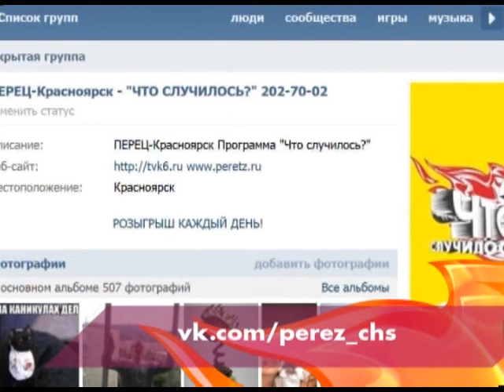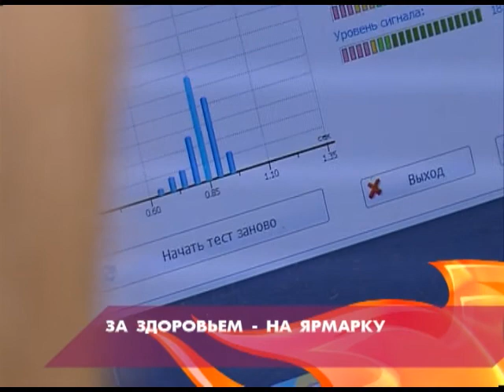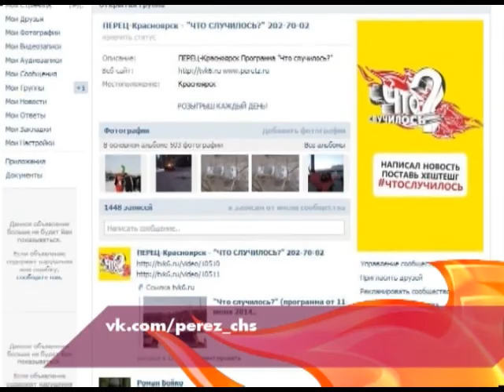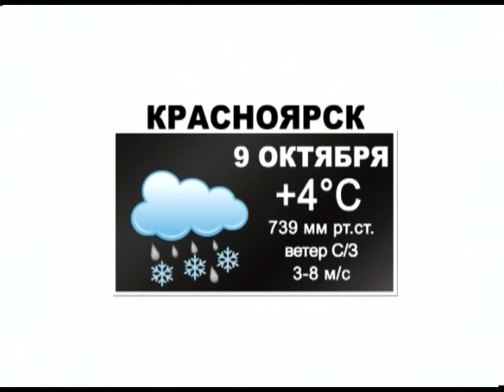"Что случилось"? 8 октября 2014 года (18.30).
НА СВОБОДНОМ СГОРЕЛА МАШИНА.
О ПРИЧИНАХ АВТОПОЖАРА - В ПРОЕКТЕ "ДОРОЖНЫЕ ВОЙНЫ".

КРАСНОЯРЦАМ ПРЕДЛАГАЮТ СТАТЬ ДОНОРАМИ.
ГДЕ МОЖНО СДАТЬ КРОВЬ?

СКАНДАЛ НА ПРЕДМОСТНОЙ.
ЧТО НЕ ПОДЕЛИЛИ ГОРОЖАНЕ И СТРОИТЕЛИ?